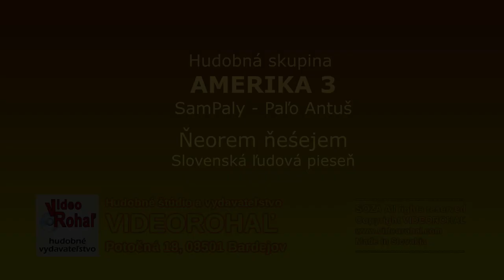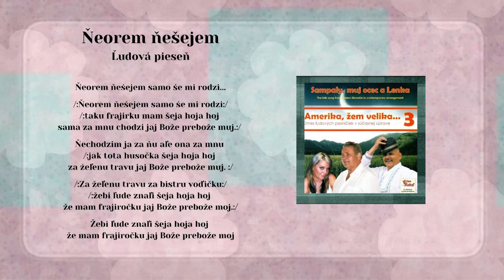AMERIKA 3 SamPaly Paľo Antuš, Neorem nešejem, ľudová, Videorohaľ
Stiahnuť text piesne